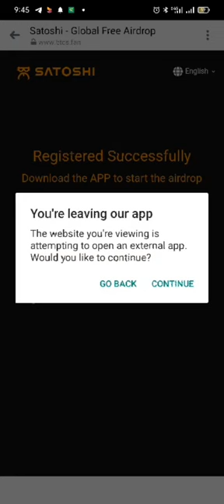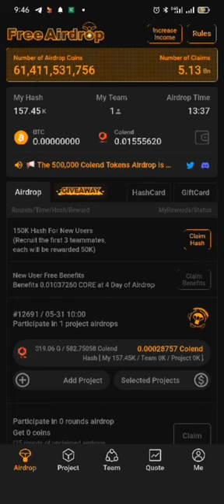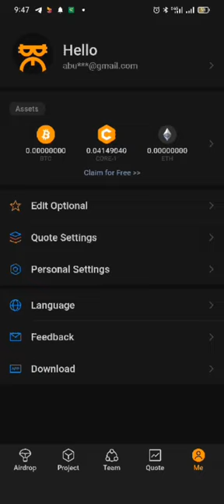How to install satoshi app & earn money from app without any invest.